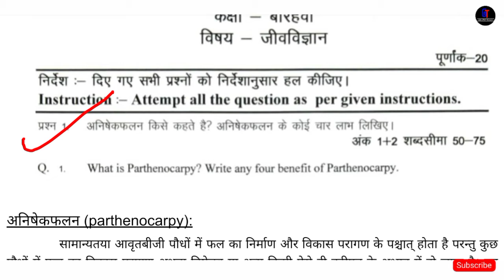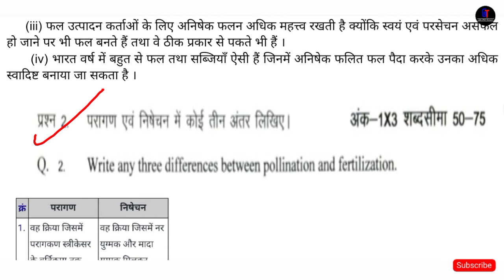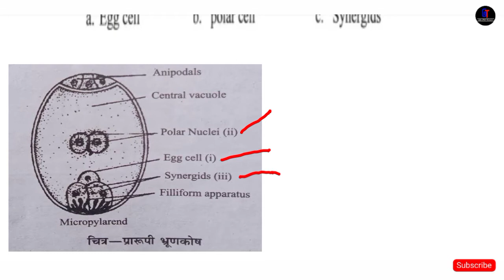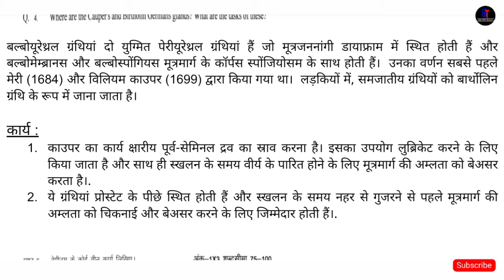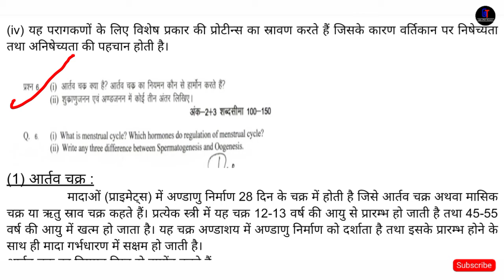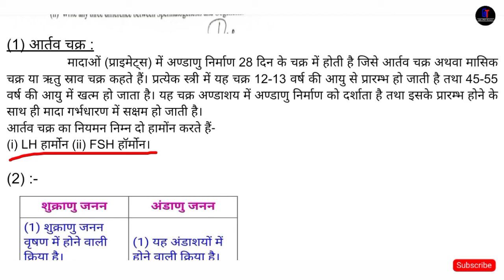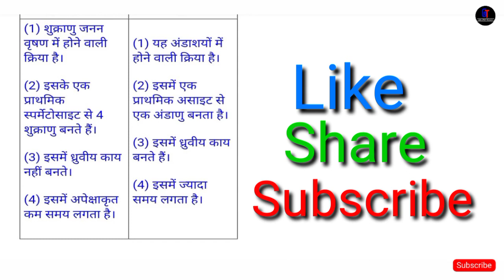August Assignment | 12th Biology Assignment | CG Bord Assignment 01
इस वीडियो मे जीव विज्ञान biology असाइनमेंट अगस्त माह का हल कराया गया है ।

• आधुनिक आवर्त सारणी कैसे याद करें | आवर्त सारणी याद करने का ट्रिक | जादू से याद करें

इस चैनल में 11 वी, 12 वीं की chemistry तथा basic chemistry के बारे में बताया / सिखाया जाता है